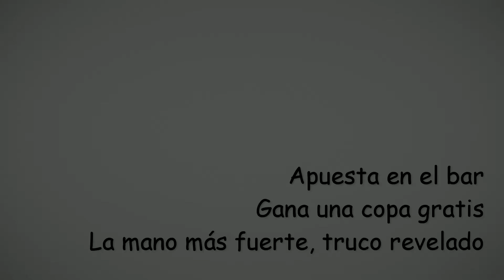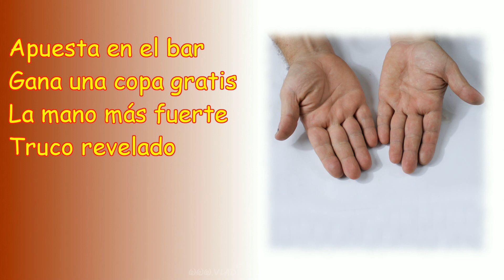Apuesta en el bar, mano más fuerte, truco revelado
Dirigido: a los jugadores mayores
Lugar: bar, evento social, fiesta
Destreza: desvío de atención
Tiempo: tres minutos o más
Número de participantes: dos
Se necesita: dos manos y bebida

Para los hombres es importante ser poderoso y tener fuerza. Una copa para demostrar que tu fuerza reside en el lugar idóneo...

* estoy en un bar esperando a mis amigos cuando observo un culturista esperando a alguien
* dedicando mucho tiempo para ejercer su cuerpo y mostrar lo que uno puede hacer tengo algo de que hablar
* una vez he entablado la conversación pregunto: "¿Eres diestro o zurdo? ¿Puedes levantar la silla cogiéndola por la pata con tu mano derecha? ¿Qué tal con tu mano izquierda? ¿Y puedes levantar la mesa cogiéndola por la pata con tu mano derecha? ¿Qué tal con tu mano izquierda?"
* miro a los objetos sobre la mesa y pronuncio las palabras: "Te apuesto una copa, que puedes levantar algo con tu mano izquierda pero no eres capaz de levantarlo con tu mano derecha. ¡Trato!

Preguntas y Variaciones de Apuesta en el bar, mano más fuerte, truco revelado:

* una vez me ha pasado que el hombre ha soltado su mano artificial y ha levantado con ella su codo derecho
* puedo sugerir algo parecido con las piernas